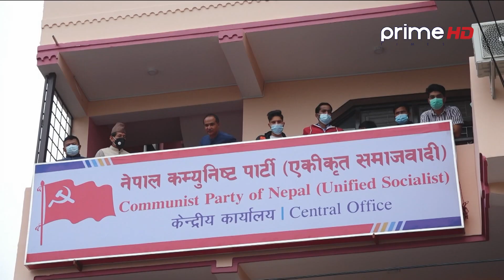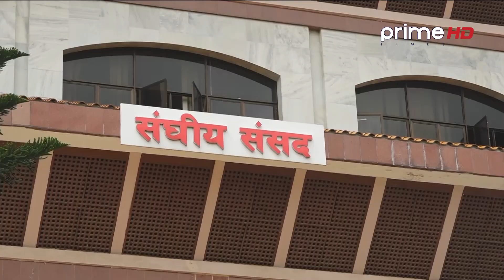| PrimeHD || एमसीसीमा दोहोरो भूमिका खेलेको माओवादी र समाजवादीलाई गगन थापाले दिए कडा जवाफ